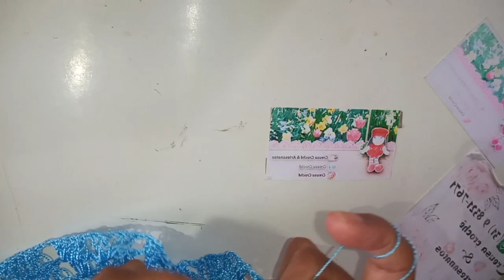COMO FAZER SAIA DE CROCHÊ INSPIRADA NO MODELO MARY CASTRO VERSÃO CANHOTO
Sejam bem vindos, neste vídeo estarei mostrando aos amigos e amigas como fazer uma saia em crochê inspirado nos modelos mary crastro
material usado
fio de polipropileno
tesoura
agulha  3,0
isqueiro